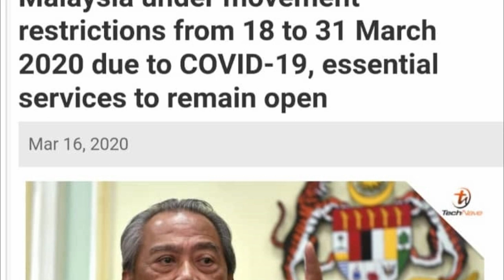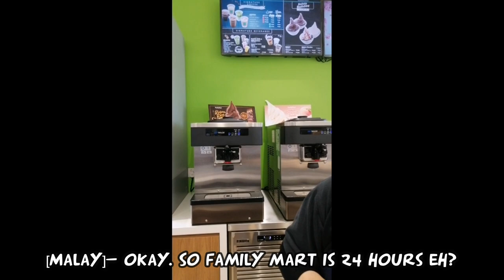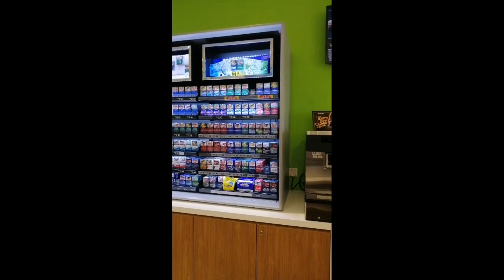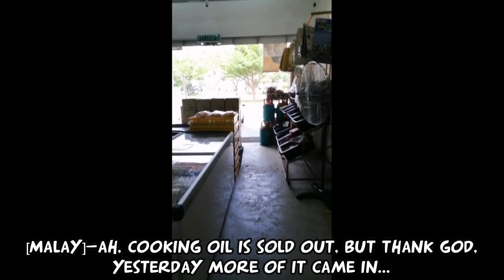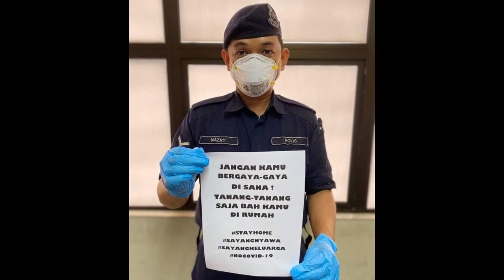Vlog#161 COVID-19: Malaysia 🇲🇾- First Day of the Lockdown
Ashikin went out of her way to document the first day of the Malaysia National Lockdown (Perintah Kawalan Pergerakan / Restriction of Movement Order) evoked by the Prime Minister, Tan Sri Muhyiddin Yassin on 18 Mac 2020. She checked out the area of Gelang Patah in the state of Johor and interviewed a couple of stakeholders.

Recorded with a Huawei Nova 3i